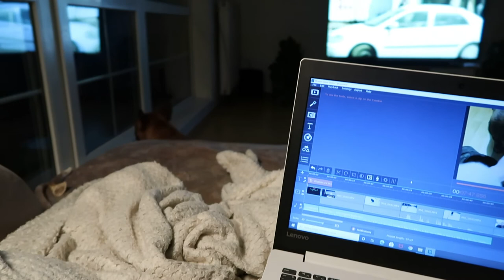VLOGMAS 4 | První sníh & poslední dýňovka v tomto roce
Čtvrtý den vlogmasu, máme to první sníh. Naše poslední dýňovka v tomto roce. Doufám, že se Vám bude líbit. Rozklikněte popisek pro více informací: